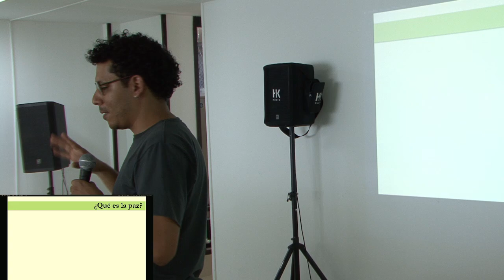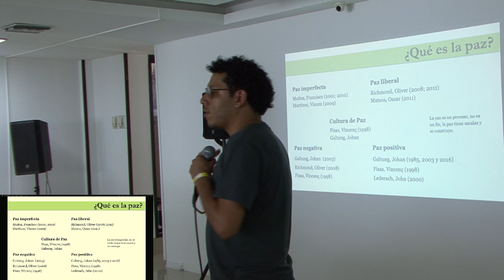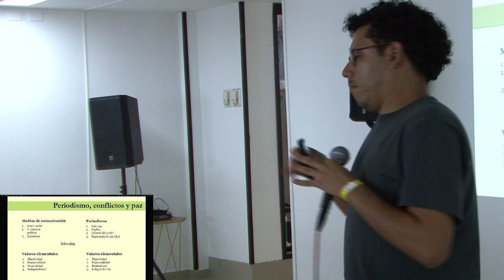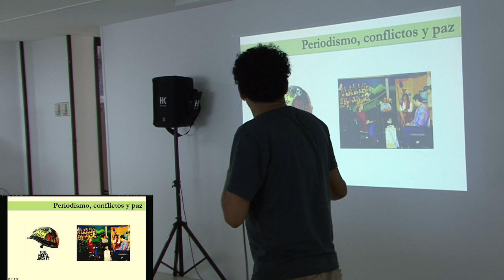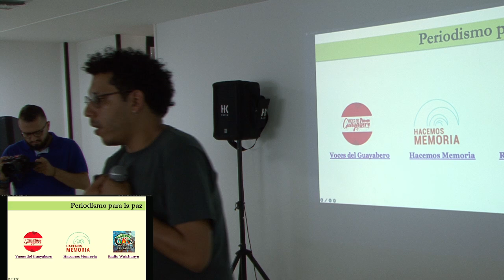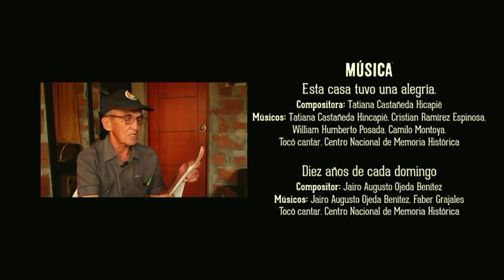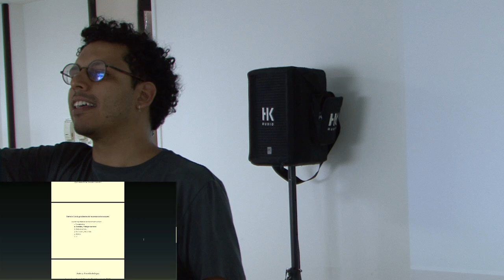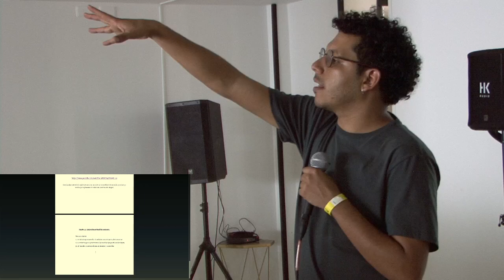Conectando Voces San Marta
📍 Desde Santa Marta, transmitido para toda Colombia. 🕊️ Comunicación para la reconciliación y la convivencia pacífica 🕊️

¡Sé parte de esta experiencia enriquecedora y suma herramientas esenciales para tu formación en el diplomado! 🎓